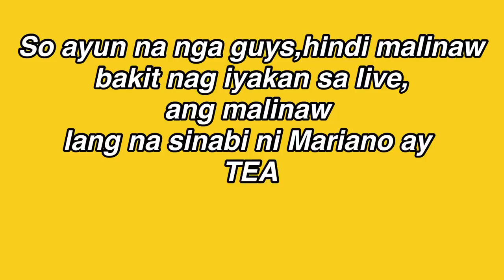BUMUHOS ANG LUHA SA LIVE😭MARIANO AALIS NA BA SA SY | ANGEL HINDI NAPIGILAN UMIYAK | Its me CARLEEN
FULL  CREDITS TO: SY TALENT  AND MUSIC ENTERTAINMENT!!!

Im one of the solid ka margel,and they´re making me feel happy everytime i watch them.I found Angel so funny and beautiful and Mariano so kind.I hope they will stay the same even though they reach the ¨kasikatan¨ .If you like my video,please dont forget to like,share,comment and of course subscribe for more updates and kilig moment of MARGEL.

I AM A MEMBER OF  SY FAMILY IN THEIR JOIN MEMBERSHIP.

Please contact me if you think  i didn´t  gave proper credits to your videos or musics,and give me a chance to correct it.Please do not report my channel immediately,thankyou for your kind consideration.Thankyou so much!

caidepillow_061786@ymail